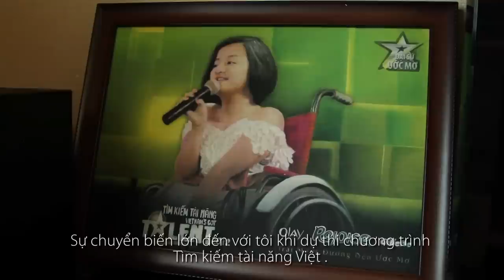"Cô gái Thủy Tinh" Nguyễn Phương Anh / "Crystal girl" Nguyen Phuong Anh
"Cô gái Thủy Tinh" Nguyễn Phương Anh đã truyền cảm hứng cho hàng triệu người bằng giọng hát của mình. Cô chia sẻ về cuộc sống với căn bệnh xương thủy tinh và mong ước một môi trường sống tốt đẹp và thuận tiện hơn cho người khuyết tật.

Nguyen Phuong Anh, or 'Crystal', has inspired millions with her singing. Here, she talks about living with an inherited condition that makes her bones brittle and about her hope for a better and inclusive environment for people with disabilities.